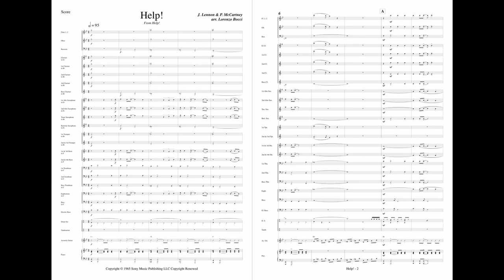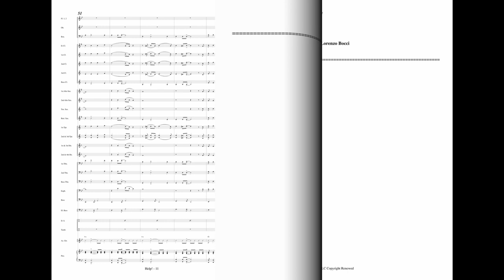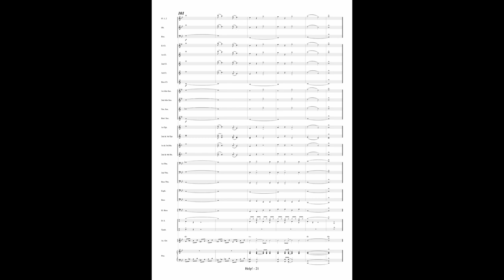Help! (The Beatles) - arranged by Lorenzo Bocci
🌐 To purchase, download and print instantly:
for Concert Band - Grade 3 - Duration 2'13'' - Digital Download

📝 "Help!" is a song by the English rock band the Beatles that served as the title song for the 1965 film and its soundtrack. It was released as a single in July 1965, and was number one for three weeks in the United States and the United Kingdom.
Credited to Lennon–McCartney, "Help!" was written by John Lennon with some help from Paul McCartney. During an interview in 1980, Lennon recounted: "The whole Beatles thing was just beyond comprehension. I was subconsciously crying out for help".
In 2008, the 1965 recording of "Help!" was inducted into the Grammy Hall of Fame.